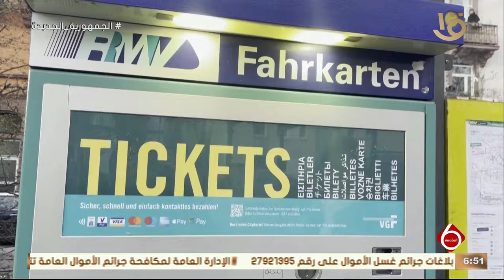أهم أخبار المال والأعمال